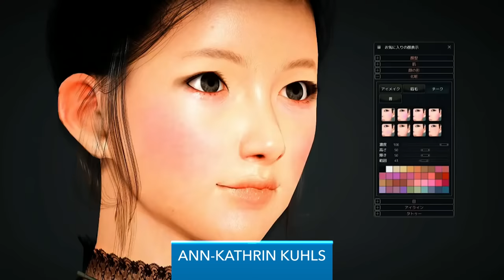Forza Horizon 5 zeigt im Test endlich die beste Neuerung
Gehe zu und erhalte ein 2-Jahres-Paket plus 1 Monat zusätzlich mit einem riesigen Rabatt! (Werbung)

Forza Horizon 5 ist der fünfte große Teil der Horizon-Reihe, der uns dieses Mal ins wunderschöne Mexiko mitnimmt. Dort warten spektakulär inszenierte Rennen, eine Riesenauswahl an Autos und die Fahrqualität von uns, die Fans von der Serie gewohnt sind. Und auch die Grafik hat uns genau das geliefert, was wir uns gewünscht haben: Knackscharfe Texturen, vielseitige Lichtstimmung und Wettereffekte, die uns den Regen beinahe auf der Haut spüren lassen.

Aber auch wenn Forza Horizon ein hohes Spielniveau erreicht: Ein paar Aspekte sind noch verbesserungswürdig und würden den Titel von einem tollen zu einem großartigen Spiel katapultieren. Welche das sind, warum Horizon 5 trotzdem unser Serienfavorit ist und welches Feature uns beim Test besonders überrascht hat, seht ihr hier im Video.

Folgt uns!